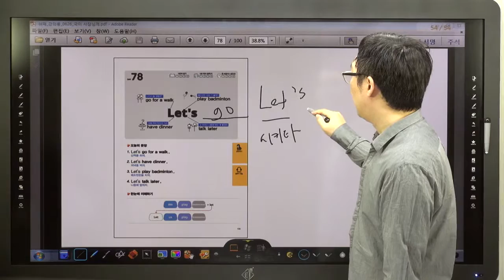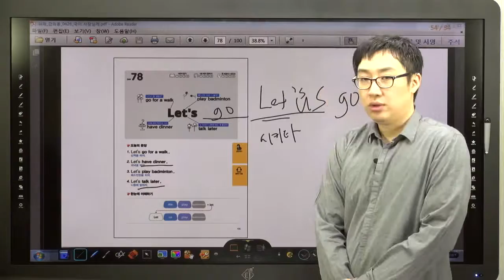쉬운 패턴의 힘-78